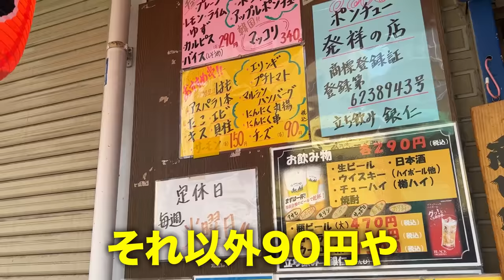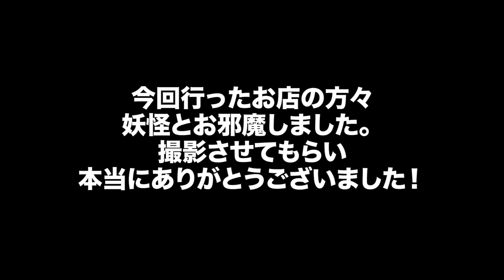西成全店出禁の坂田佳子と飲み歩いたら、本当に全店出禁だったｗ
【ジョーに会えるファンクラブ入会はこちら↓】